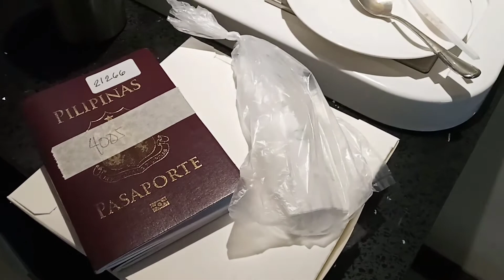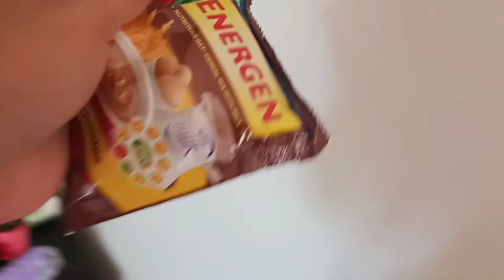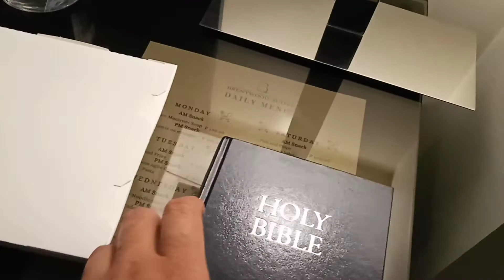OFW QUARANTINE MEALS | IS IT FREE? IS IT SATISFYING? | WATCH UNTIL THE END | QUARANTINE DAY 1-3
Meals in quarantine hotel facility.